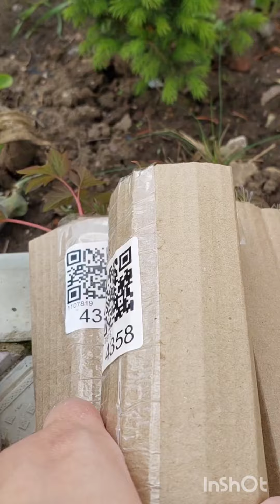Садовые покупки из Wildberries